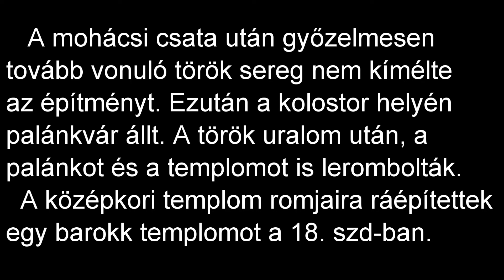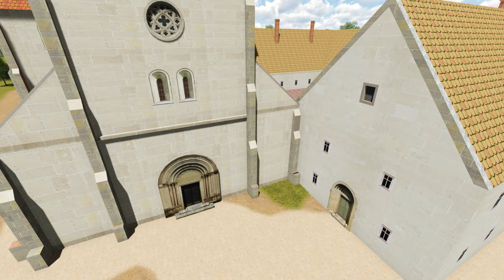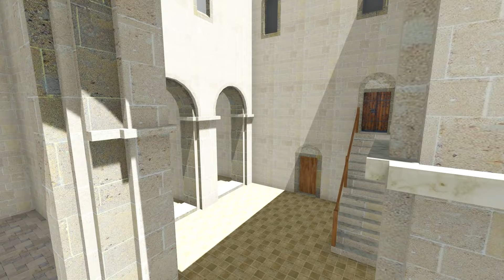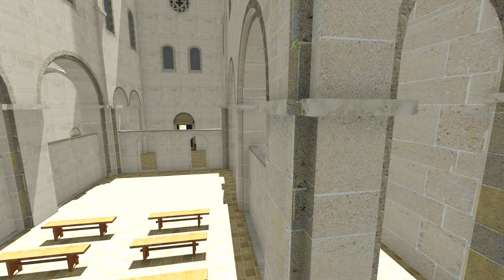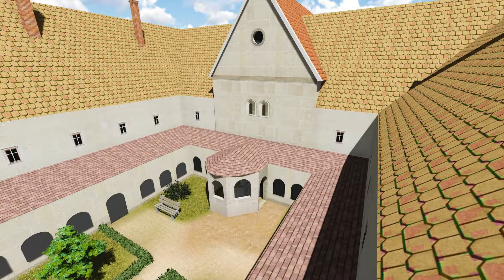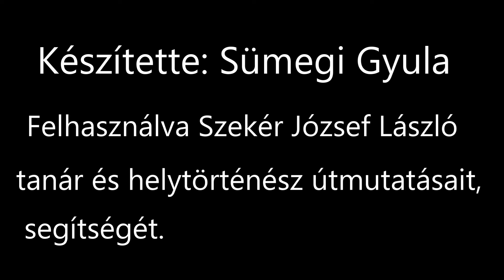A cikádori, más néven (Báta) széki ciszterci apátság 3D-ben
Magyarország első, a Boldogságos Szűz tiszteletére szentelt ciszterci apátságát 1142-ben alapította II. Géza. Tolna vármegyében, a Duna közelében, királyi birtokon letelepítette a cisztercieket.
A „szék” a földrajzi környezetnek megfelelő mocsaras, lápos jelentésnek felel meg. A ciszterciek megjelenése előtt a nép ezt a mocsaras, lápos területet Széknek nevezte. Az apátság helyén lévő falut pedig Székudvarnak. A Cikádor helynév előtagja a szék szót rejti, a teljes név a Székudvar torzított formája.
A monostor virágzó életét a tatárjárás 1242-ben átmenetileg megakasztotta. A pusztítás igen nagy lehetett. A tatárok kivonulása után a monostort annyira rendbe hozták, hogy lakni lehessen benne, a templomot, vagy bizonyos részét istentisztelet céljára ideiglenesen helyreállították.
A 14. század Cikádor lassú hanyatlásának korszaka. Birtokait az apátság felélte, elzálogosította, vagy bérbe adta. Szék és a birtokok világi kormányzók, gubernátorok irányítása alá kerültek. Mátyás király 1478 körül elvette a gubernátoroktól a cikádori (széki) apátságot és birtokaival együtt egyesítette a szomszédos, ugyancsak királyi alapítású bátai bencés apátsággal. Az eredeti Szék településnévhez kapcsolták a Báta nevét és így lett belőle Bátaszék.
1526-ban Bátaszék közelében, a mohácsi síkon zajlott a tragikus kimenetelű csata. Néhány év múlva I. Ferdinánd király egy palánkot (földerődítmény) emeltetett, amelyet Ibrahim török pasa 1529-ben megostromolt és elfoglalt. Nemsokára újjáépítették a törökök, akik ezután 150 évig ültek a Bátaszéki palánkvárban. Nagyobbrészt kőfal, négyszögű és félköríves tornyok, továbbá földsáncok és száraz árok vette körül, ezek között néhány sárból tapasztott kerítés volt.
Bátaszék környéke 1687-ben szabadult fel a török uralom alól. A Bátaszéki palánk a török kiűzése után teljesen eltűnt. A terület 1694-ben Jány Jakab birtokába került, aki először szerbeket, majd 1718-tól németeket telepített le itt, akiknek templomra volt szükségük. A középkori romtemplom szentélye megfelelt misézésre, a falai épek maradtak. Később a szentélyhez délről oratóriumot építettek.
Egy új barokk templom a középkori apátsági templom maradványaira épült, de a 19. század második felére igen rossz állapotba került.
Egy újabb templom építészeti terveit a budapesti műépítész Hofhauzer Antal készítette. A templomot a régi barokk templom mellé tervezte, úgy, hogy a barokk ispánlak épületeinek lebontása után szabad téren álljon. Így jól kapcsolódik az 1794-ben felállított barokk Szentháromság szoborhoz, melyet 1997-ben újítottak fel.
Az új templom építését 1899. július 4-én kezdték el és gyakorlatilag 1902-ben készen volt. Az ünnepélyes átadásra a régi templom lebontására 1903 nyarán került sor. A templom téglából épült, neogót stílusban, három hajóval, kereszthajóval, sokszögű, támpilléres szentéllyel, melynek egyik oldalán a Szent Sír-kápolna, a másik oldalán a sekrestye áll, oratóriummal. A hajó nyugati végében van az orgonakarzat. Az egész templomtér neogót boltozattal fedett. Az épület nyugati végében emelkedik a 82,45 m magas torony, amely Magyarország második legmagasabb templomtornya.
Az épület kívül-belül egységes stílusú, műgonddal készített alkotás, belsejét az egyházközség néhány éve felújította.
 A 19. század elejére teljesen feledésbe merült, hogy hol állott a cikádori ciszterci monostor. Az apátság helyének azonosítása csak régészeti feltárással volt lehetséges. 1994. nyarán dr. Zakar Polikárp zirci főapát – akkor a ciszterci rend generális apátja – megbízása alapján. Kutatóárkokkal volt megállapítható, hogy jó helyen keresték. A maradványok teljes kibontására 2000 nyarán került sor. Háromhajós, keresztházas épület, egyenes záródású szentéllyel, a keresztházakban két-két kápolnával, a hajóban négyszögű pillérekkel. A szentély alig emelkedik ki a kereszthajóból, és mélyen benyúlik a keresztházba.
A templom romot felújították és bemutatásra alkalmassá  tették.
A romkert kialakítását a NEKÖM pályázatán nyert pénzösszeg tette lehetővé, a második építési fázisban kialakított keresztházas templom alapjait mutatja be, megtartva a szentélylépcsőket, bemutatva a főoltárt és a keresztházi kápolnák két-két oltárát. A romkert a Bátaszéki városközpont kiemelkedő fontosságú látványossága lett.
A film a ciszterci apátság és a környék középkori állapotát tükrözi.

Felhasználva Szekér József László tanár és helytörténész útmutatásait, segítségét.

Felhasznált irodalom:
Valter I.: A cikádori, más néven (báta) széki ciszterci apátság története – Szent István     társulat kiadó, 2018)
Egri G. : Kirándulás a történelembe: Cikádori ciszterci apátság, később széki bencés apátság, palánkvár, majd barokk templom

Sümegi Gyula Székesfehérvár 2024